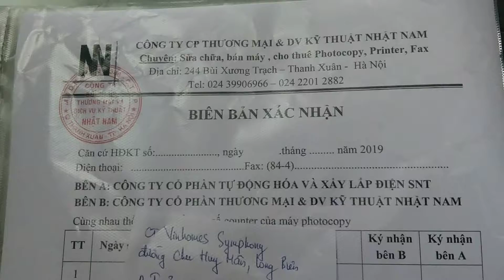Lắp máy photocopy cho thuê tới công trình vinhomes symphong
Cho thuê máy photocopy uy tín - chuyên nghiệp - Lắp máy photocopy cho thuê tới công trình vinhomes symphony
Cho thuê Máy photocopy màu kỹ thuật số đa chức năng
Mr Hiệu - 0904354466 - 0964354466